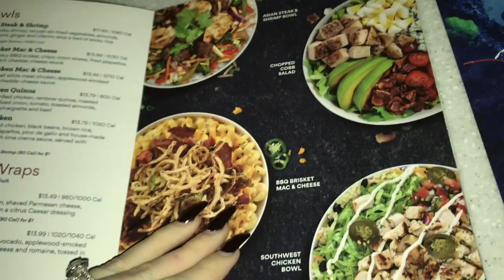BEST FRIENDS BIRTHDAY WEEKEND | VLOGMAS #4 WITH THE BBS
Hi Frens!

Happy Vlogmas! Hope you enjoyed our weekend vlog, I also included Monday since that was my best friends actual birthday!

Michelle: @mtcorderoo
Isaac: @Izzy2757

Love ya!